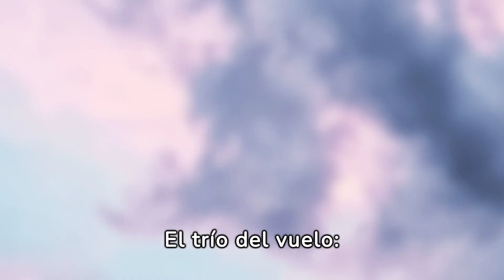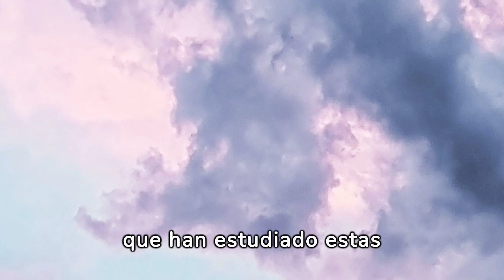Secretos del vuelo en bumerán: un milagro de la ingeniería del mundo primitivo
El bumerán, un objeto rodeado de un aura de misterio y maravilla, es un ejemplo perfecto de las proezas de ingeniería del hombre primitivo. Aparentemente un simple trozo de madera, su capacidad para regresar al lanzador lo ha convertido en objeto de asombro para los científicos durante siglos. Hoy, gracias a un estudio en profundidad, la teoría del vuelo del bumerán echa por tierra viejos mitos, convirtiendo los milagros en fenómenos físicos comprensibles.